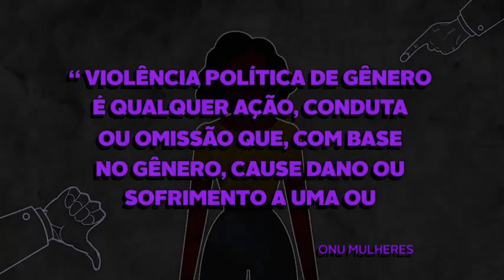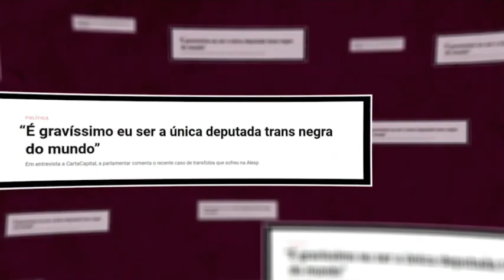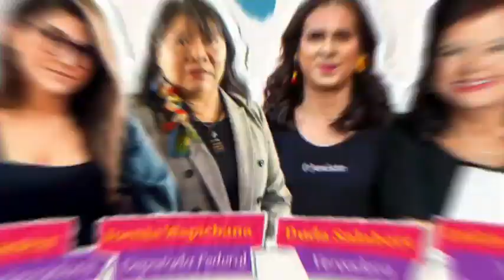Mulheres Debatem: Liderança - com Joenia Wapichana, Duda Salabert e Luiza Helena Trajano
Na terceira live da série Mulheres Debatem, a deputada federal Joenia Wapichana, a vereadora Duda Salabert e Luiza Helena Trajano, presidente do conselho do Magazine Luiza e presidente do Grupo Mulheres do Brasil – falam sobre liderança no Brasil. O encontro será mediado pela jornalista Petria Chaves.